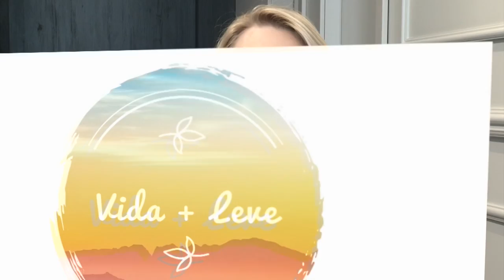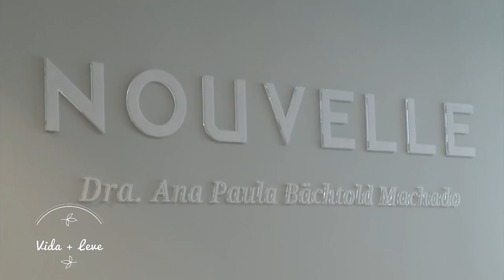Vida + Leve fala sobre os cuidados estéticos pro verão, com a médica dermatologista Ana P. Machado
O Vida + Leve fala sobre os cuidados estéticos necessários para uma boa saúde nesse verão, com a presença da médica dermatologista dra. Ana Paula Machado.